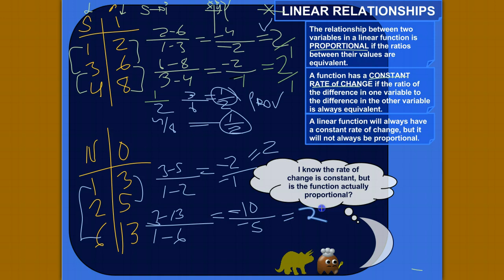It's Got a Constant Rate of Change But Is It Proportional?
All linear functions have constant rates of change, but only some of them are proportional. I'll show you what these words mean and how to tell which linear functions are proportional and which aren't. Meanwhile, Mathceratops and Mario-B will randomly stare at a talking moon, a fact which I never explain in the video.